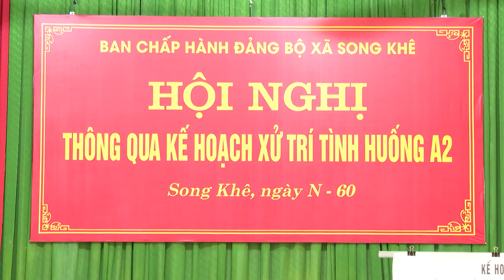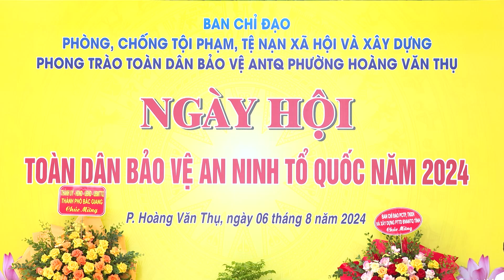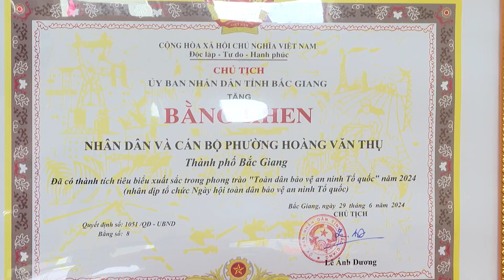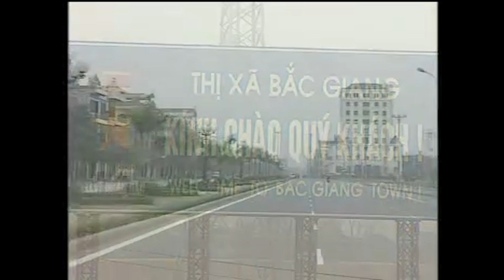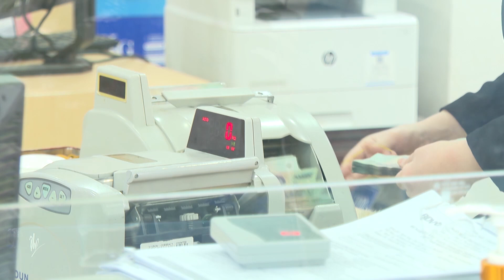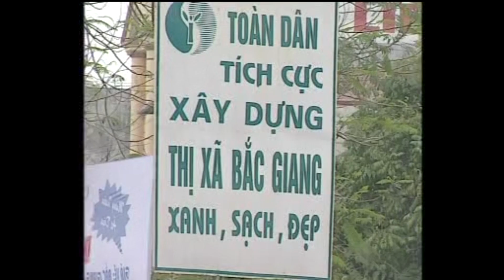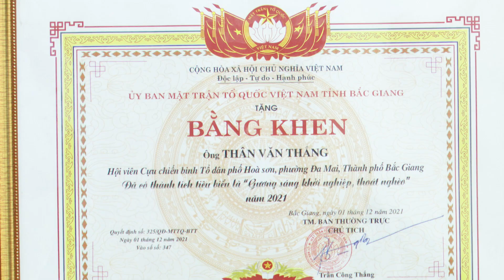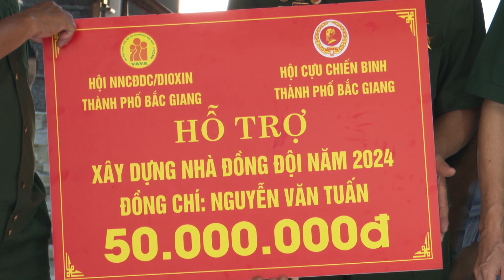TRUYỀN HÌNH TPBG NGÀY 8.8.2024